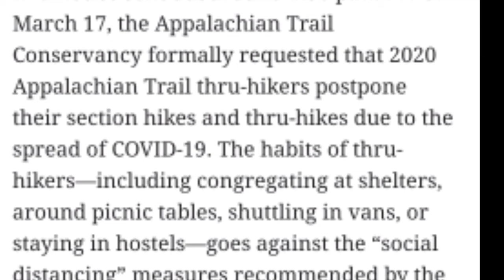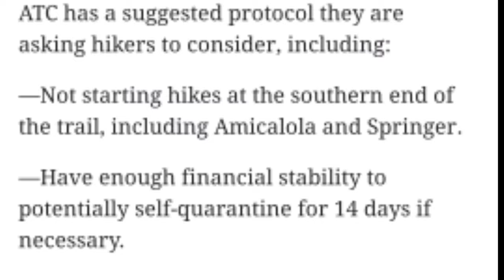Day 11 Going Home See you in May.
Hiking the Appalachian trail thru hike class of 2020.  Day 11 Going Home See you in May.